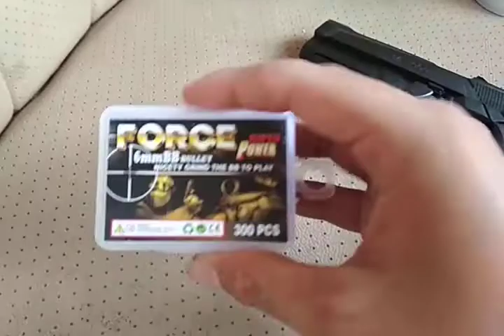MP-900 TOYS TEST BOTOL BIR MENGGUNAKAN BB KACA